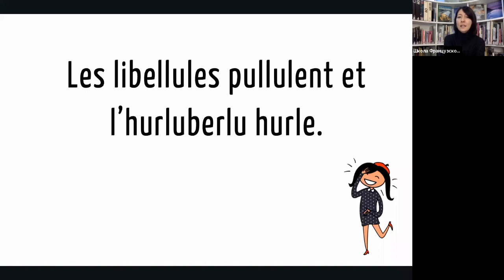Скороговорка на французском №27: Les libellules pullulent et l’hurluberlu hurle.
Les libellules pullulent et l’hurluberlu hurle.